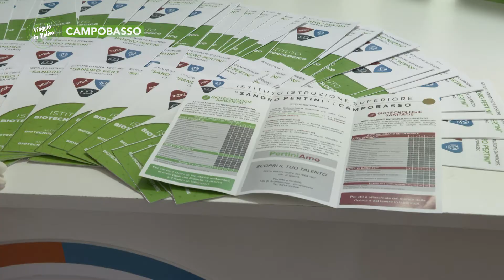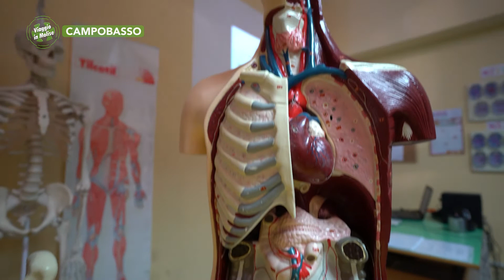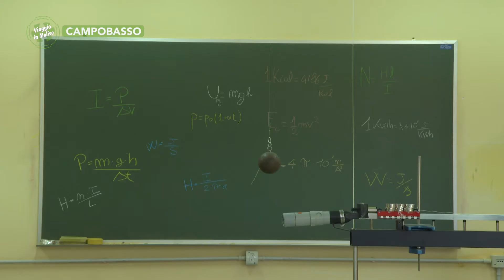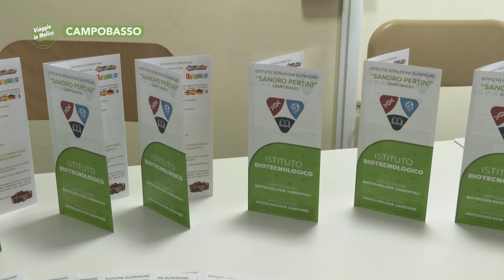Campobasso - Open Day all'Istituto Biotecnologico S. Pertini - Puntata - 7523 - 02 - Telemolise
Campobasso - Open Day all'Istituto Biotecnologico S. Pertini - Puntata - 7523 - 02 - Viaggio in Molise - Telemolise